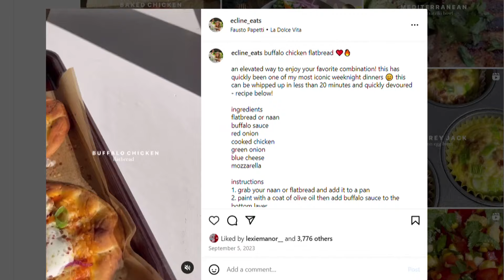Easy recipe for buffalo chicken flatbread pizza | ecline_eats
Emily Cline is sharing her easy-to-make recipe for pizza lovers.